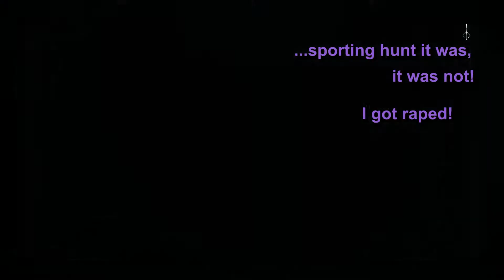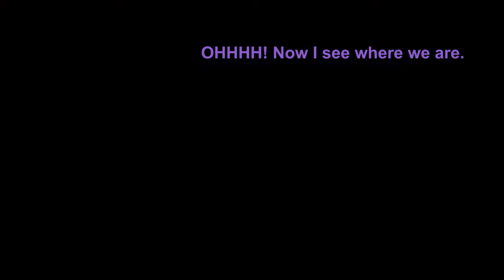Failbunny plays Bloodborne - BANANA - Ep 5 (subs)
To submit artwork, send your art to with ‘Artwork’ as the subject, and in the email leave the link for your channel/deviantart page/blog/tumblr or whatever else you’d like me to link it to! :)